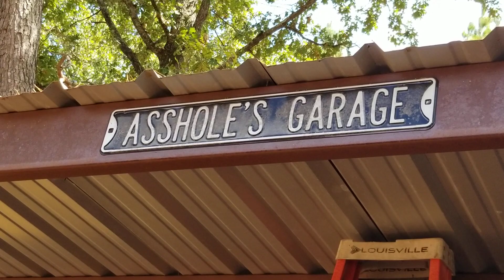Best darn Shooting Video on Youtube !!!🇺🇸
This Video was made from Clips taken while Shooting with Cuz, and becoming a member of The East Texas Outlaws. Cuz is awesome, and I enjoyed every 2nd of this day. I hope You enjoy this Video. God Bless.
Here is a link to Cuz' East Texas Outlaws Channel, Check Him out. Here is a link to Cuz's version of this video, He did an excellent job.